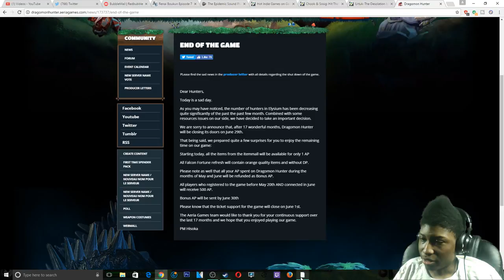Dragomon Hunter | Shutting Down June 29th (The Final Dragomon Talk)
Can I get a ripdragomon in comments :T